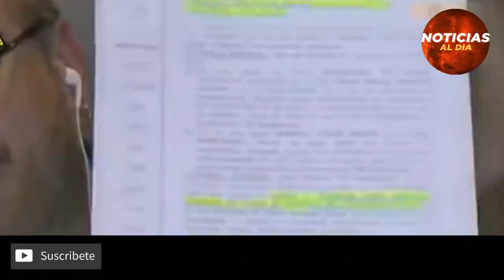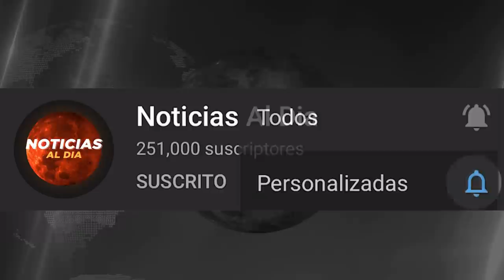BOLIVIA HOY NOTICIAS 05 DE FEBRERO 2022, INCREIBLE MENSAJE DE ROMULO CALVO SEGUROS HOY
Gracias!